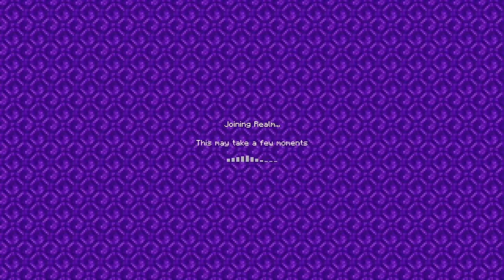Lets get some minecrafting done, building the glass tower